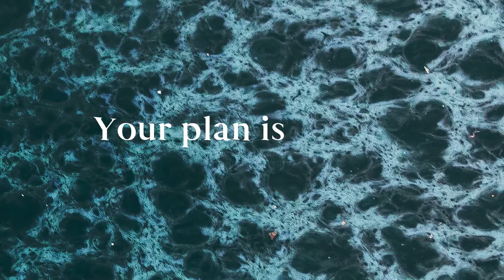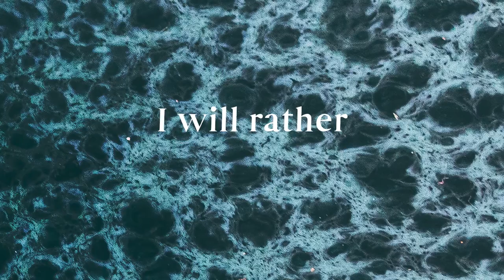Rongeur - Nixonian Echoes (Lyric Video)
First single of our upcoming album "Glacier Tongue" . Out on Fysisk Format fall 2021.